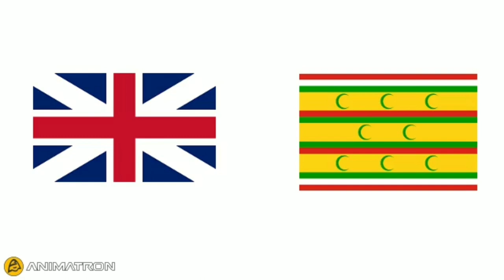Shortest War in History | Search Out | Epic Tales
Shortest War in History | Epic Tales

Search Out - Episode 2

The Shortest War in history was claimed as Anglo - Zanzibar war | Fought between the Great Britain and Zanzibar sultanate on 27 August 1896 | The Great Britain empire was led by Admiral Sir Harry Rawson and had the strength of 3 cruisers and 2 gunboats and 1050 soldiers on feet | Zanzabar Sultanate was ruled by Sultan Khalid bin Barghash who had the strength of the Royal Yatch, HHS Glasgow, 2 gunboats and 2800 soldiers on land | Though the sultans had more strength, they got frightened on seeing the British empire | This fear led the sultans to make a miserable choice | That choice declares the war to end

All of this was done within 38 minutes!